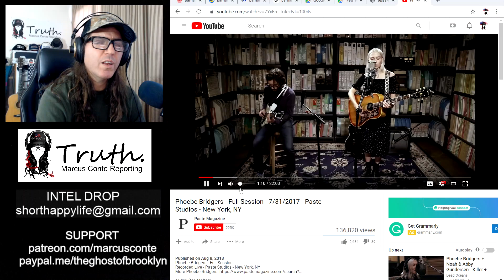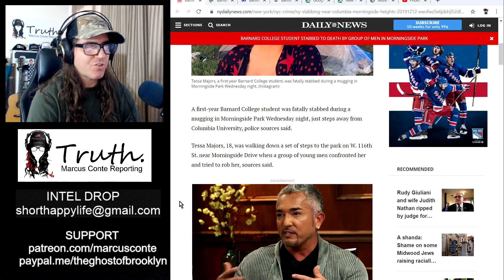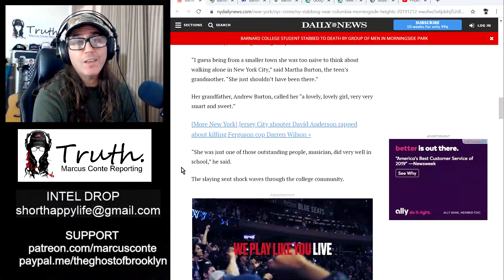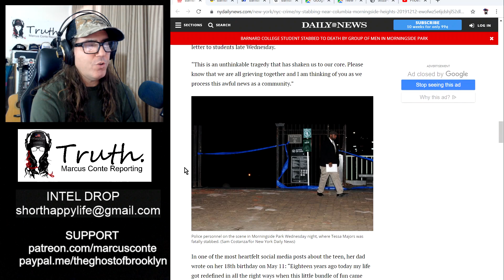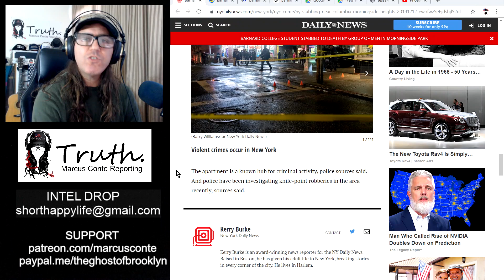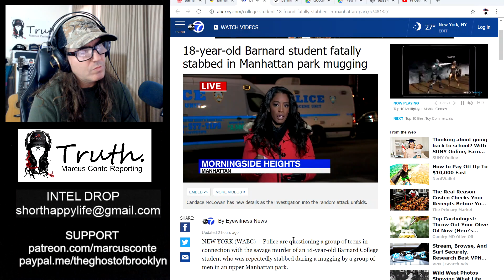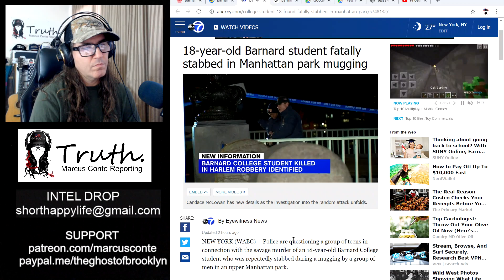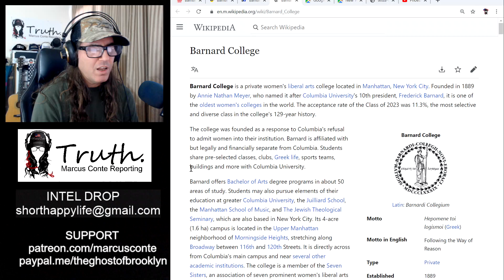White Privilege Alert: BLACK Gang of 4 Kills WHITE College Freshmen in Manhattan; Tessa Majors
Tessa Majors, a first-year Barnard College student, was fatally stabbed during a mugging in Morningside Park Wednesday night, just steps away from Columbia University.